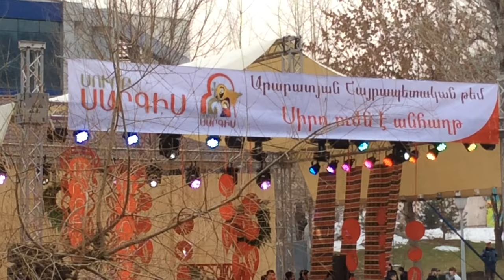Yerevan, 23.01.16, Sa, Norits Siraharneri Aygi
Live streets view, Yerevan, January 23, Demerchyan, Siraharneri aygi, Moskva k/t, Aznavour pl.